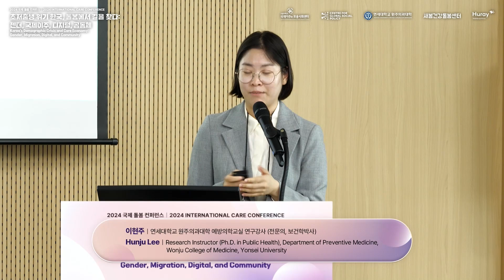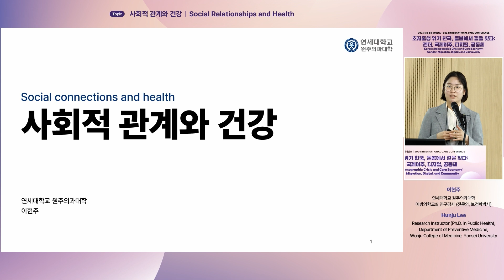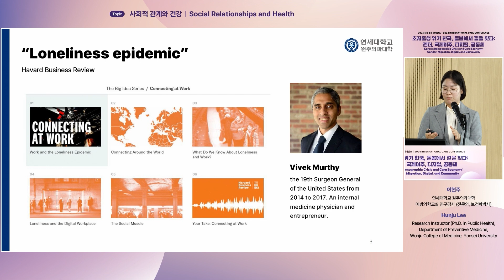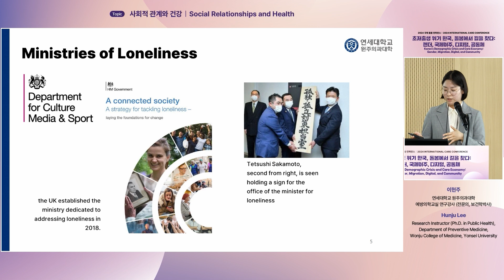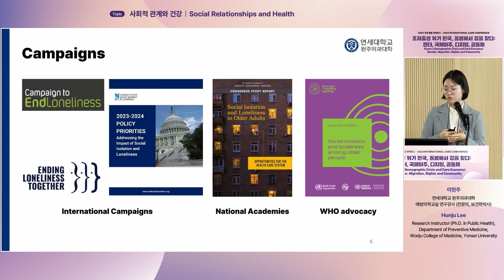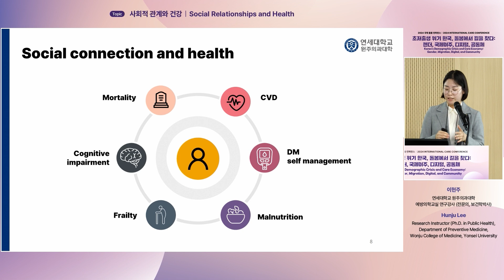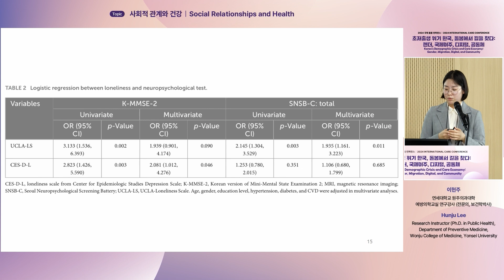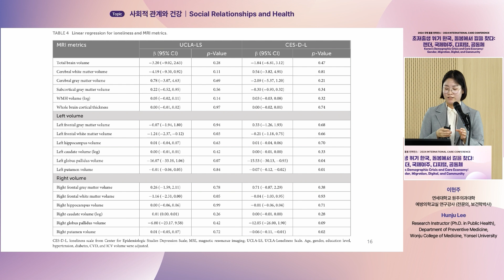Int'l Care Conf 2024 | Social Relationships and Health [KR]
On September 9-10, 2024, the Center for Transnational Migration and Social Inclusion (CTMS) at Seoul National University hosted a gathering of prominent domestic and international experts to discuss various care issues, including gender, migration, digital, and community, to exchange views on building a sustainable caring society. The event held on the 10th took place at SNU GSIS and was simultaneously broadcasted online via Zoom. The in-depth discussions and debates from this event are now available for viewing.

2024 International Care Conference | Korea's Demographic Crisis and Care Economy: Gender, Migration, Digital, and Community

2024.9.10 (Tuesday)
Session 3: Future Pathways in Care: Youth, Community Networks, and Digital Innovation
Presenter: Hunju Lee (Research Instructor (Ph.D. in Public Health), Department of Preventive Medicine, Wonju College of Medicine, Yonsei University)
Subject: Social Relationships and Health